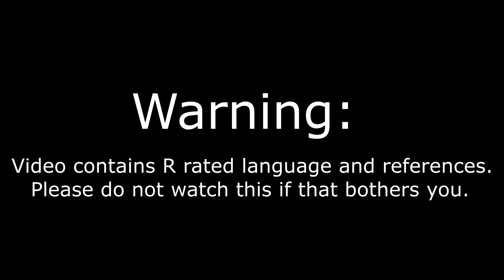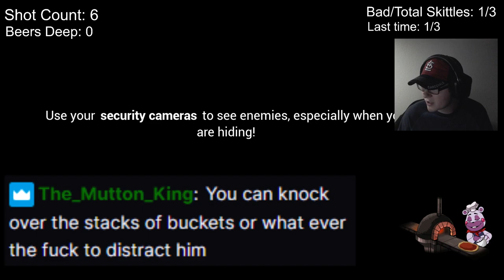Sheldon Gets Bazinga'd - Five Nights At Freddy's: Security Breach Gameplay Part 3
Jerry deals with his least favorite section of the game, meanwhile Young Sheldon Cooper defends himself after Jerry calls him out